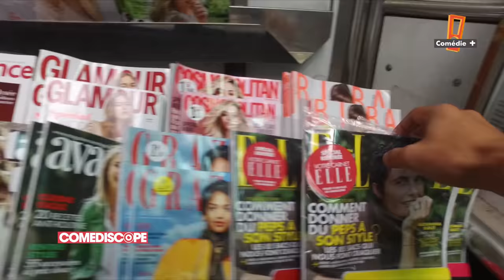Julie Bargeton dans Comediscope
Extrait du Comediscope présenté par Alex Vizorek.